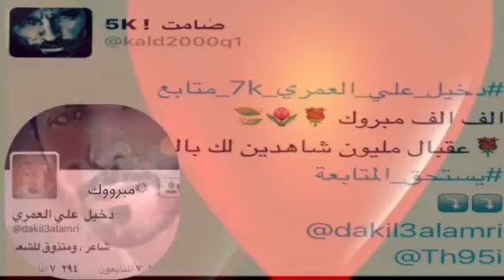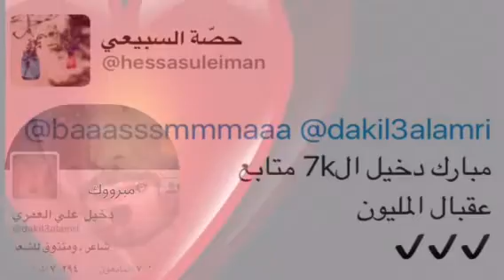مبروك دخيل_علي_العمري_7k_متابع